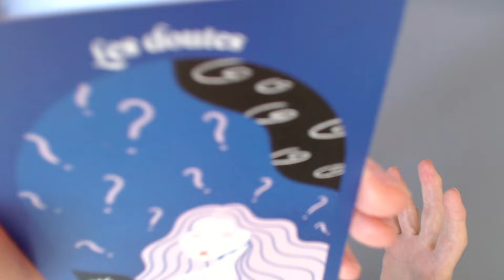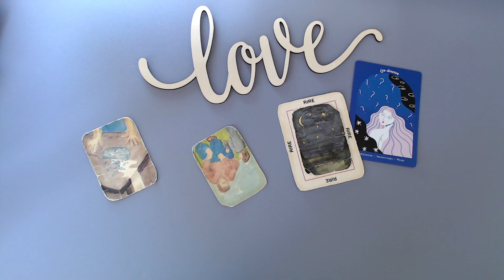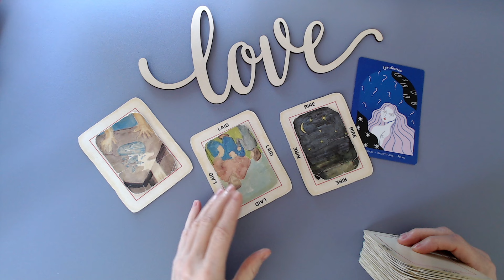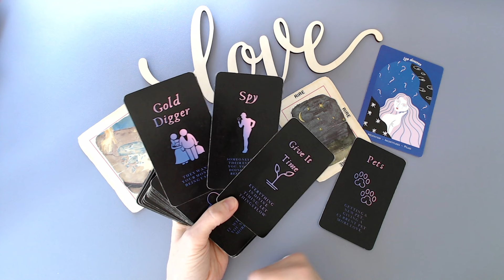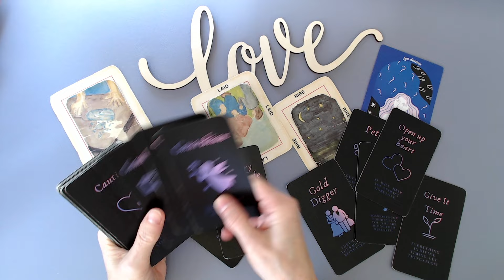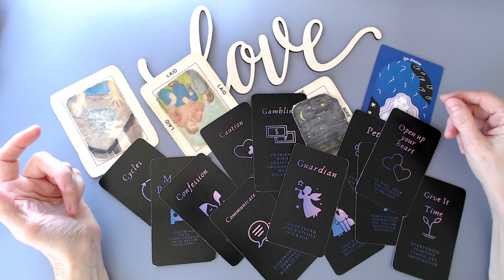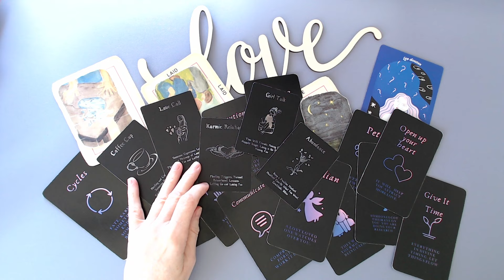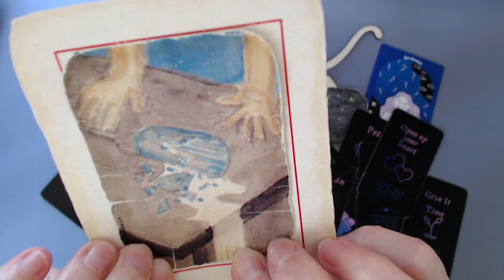Protège toi! Une personne s'acharne! Ennuis 💵💵 😰 Vient on va se parler, se rencontrer, discuter!